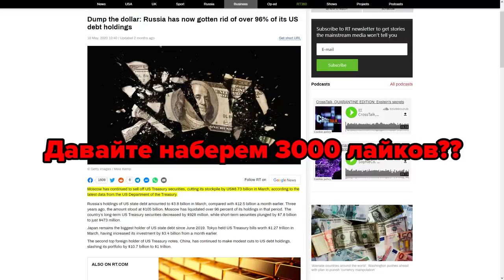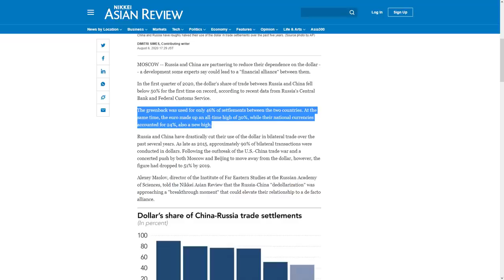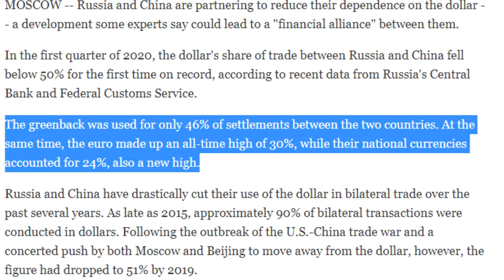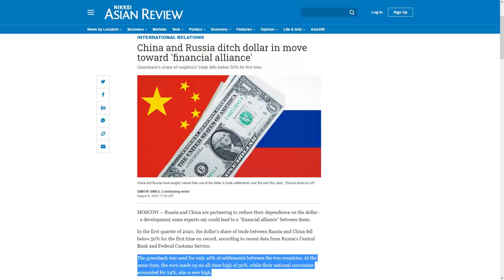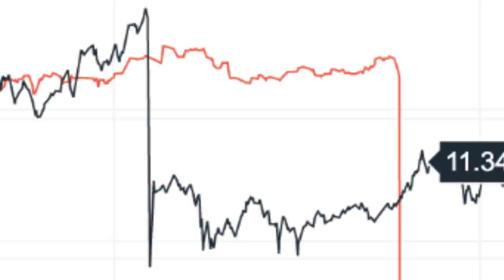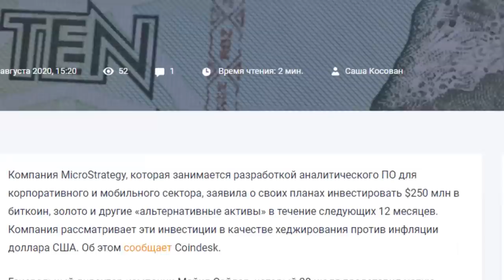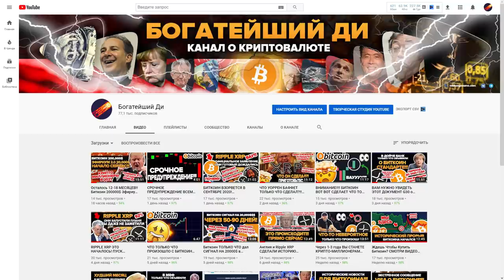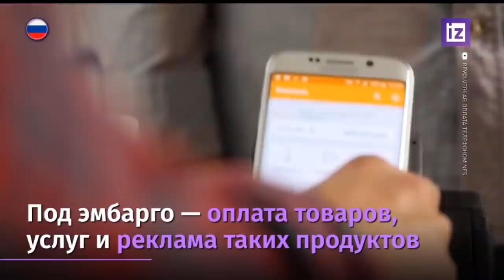Срочные новости!!! РОССИЯ И КИТАЙ только что СДЕЛАЛИ ИСТОРИЮ! Приготовьтесь к Биткоин Буму!!!